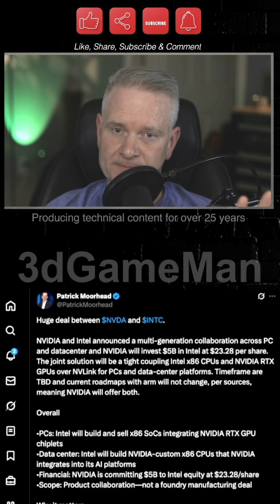NVIDIA & Intel Collaboration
NVIDIA and Intel have teamed up. This is major news in the tech world. NVIDIA is investing $5 billion in Intel and the two companies will collaborate on CPU and GPU technology.

Intel will build x86 SoCs with integrated NVIDIA RTX GPU chiplets. This partnership creates a tighter CPU-GPU connection, which should improve performance for AI, gaming, and professional applications.

In addition, Intel will build custom x86 CPUs for NVIDIA's AI platforms. This gives NVIDIA an x86 option to go along with its ARM road maps.

This is a significant deal for Intel, a company that has faced challenges in recent years. This collaboration with a dominant force like NVIDIA could be a big boost for Intel.

This new partnership could also be a problem for AMD. With NVIDIA and Intel working together, the competition is getting even more intense. This is a fascinating development that could shake up the entire industry.